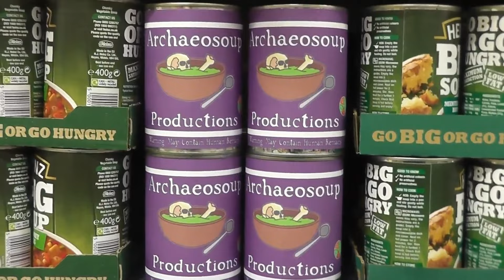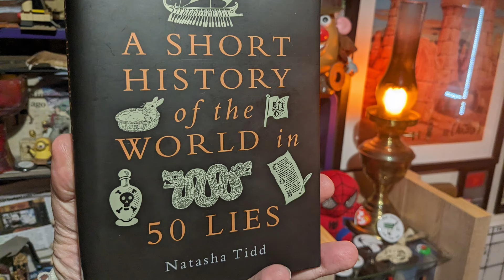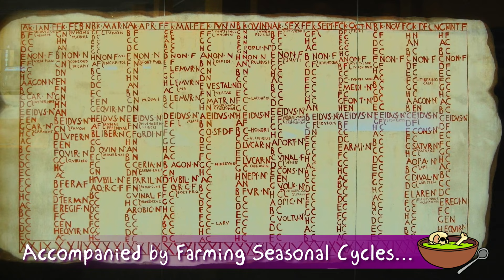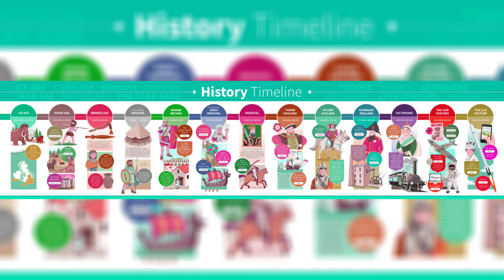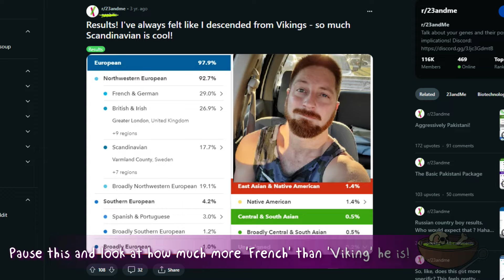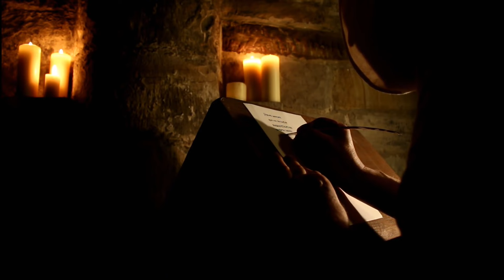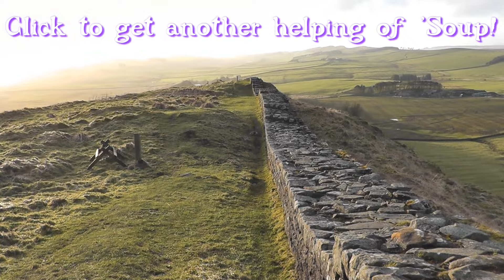Why is History? : Archaeo-Scope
Welcome to Archaeo-Scope. In this series we take an archaeological perspective on modern culture; asking questions about current trends and observations from around the world.

Today, I ask: Why is History?